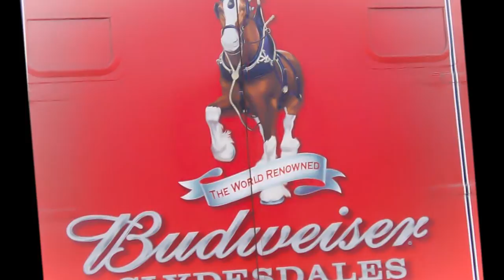Budweiser Clydesdales In Treasure Coast Stuart FL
Budweiser Clydesdales on parade